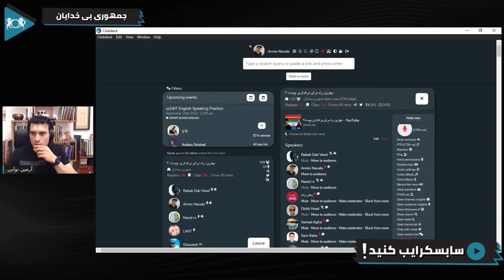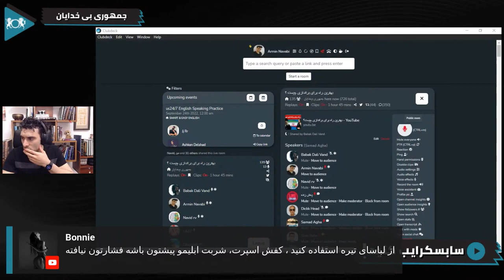به کمپین های شرم بپیوندید